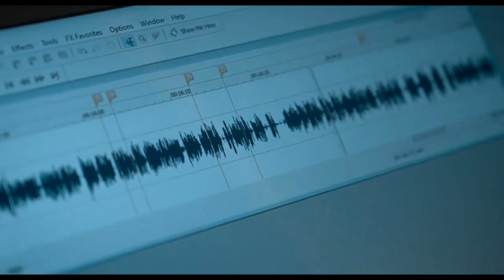Válečný zpravodaj (War Correspondent): CZ HD Trailer (2024) - O válce na Ukrajině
Film, který promlouvá i k těm, jež válka na Ukrajině nezajímá. Dokument přináší pohled na život a práci jednoho z nejvýznamnějších českých válečných zpravodajů, Martina Dorazína. Znepokojující snímek režisérů Davida Čálka a Benjamina Tučka, vypráví osudy lidí, které válka přímo zasahuje, nabízí pohled na současný konflikt na Ukrajině a upozorňuje na širší kontext války a na význam válečné žurnalistiky.

Trailer na film Válečný zpravodaj (War Correspondent) je s českými titulky